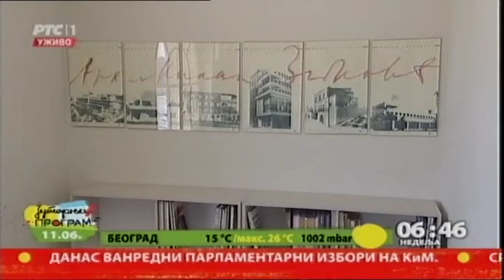Zaostavština Milana Zlokovića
Zaostavština Milana Zlokovića, jednog od utemeljivača moderne arhitekture u Srbiji, zahvaljujući istoimenoj Fondaciji, postala je Legat Muzeja grada Beograda.